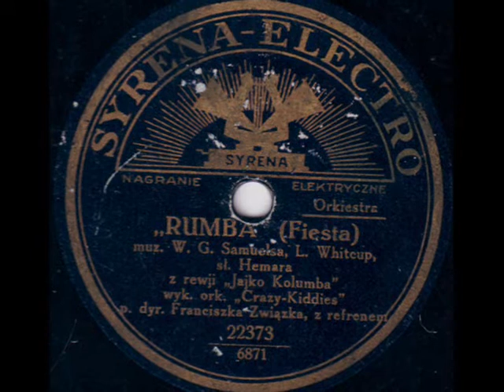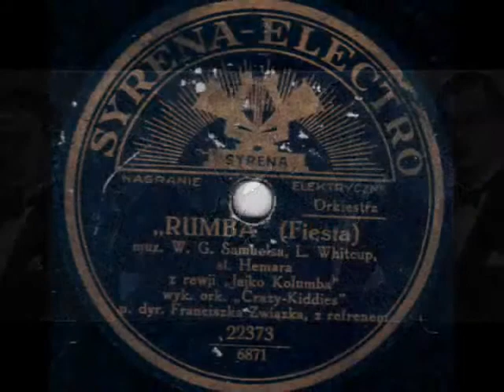"Crazy-Kiddies"-Orchestra, Voc. Tadeusz Faliszewski - Fiesta (Rumba)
Diese Aufnahme entstand etwa im Dezember 1931 in Warschau und ist eine von insgesamt acht Einspielungen, welche das Jazz-Orchester Crazy-Kiddies auf Syrena-Schallplatten hinterließ. Durch die Enkelin des Pianisten des Ensembles ergaben sich kürzlich neue Informationen zum Orchester, welche eine Richtigstellung der Besetzungsliste nötig machen. Demnach bestand das Orchester aus Franciszek Związek (Alt-Saxophon, Klarinette, evtl. Trompete, Leitung), Aleksander Halicki (Tenor-Saxophon, Alt-Saxophon, Bass-Saxophon, Klarinette, evtl. Violine), E. Krzemiński (Tenor-Saxophon, Alt-Saxophon, Klarinette, Trompete), P. Dymasz (Violine), verm. Jan Wojciechowski (Violine), Stansisław Wojciechowski (Klavier, Akkordeon), Jan Ławrusiewicz (Banjo, Gitarre, Hawaii-Gitarre, Vibraphon) und Stanisław Lenarski (Schlagwerk). Darüber hinaus wirkten zeitweilig andere Musiker im Orchester mit, die sich bislang allerdings nicht identifizieren ließen. Das Ensemble hatte in der Regel eine Auftrittsgröße von sechs Personen, wobei vor allem Związek und Stansisław Wojciechowski zum Stammpersonal zählten. Das Orchester wurde 1929 gegründet und absolvierte seine ersten Auftritte in Poznań (Posen). Später folgten weitere Gastspiele u.a. in Kattowitz, Krakau und Zakopane. Zwischen 1929 und 1930 war das Orchester auch auf Deutschlandtournee und gastierte u.a. in Berlin im Hotel Kaiserhof, der Barberina-Bar und am Rundfunk im Vox-Haus. Zu dieser Zeit entstanden womöglich auch Aufnahmen des Ensembles für die Schallplattenfirma Homocord, zumindest geht diese Information aus einem zeitgenössischen Werbeplakat hervor. Es folgten weitere Auftritte u.a. in München und Garmisch-Partenkirchen. 1931 war das Orchester wieder in Polen aktiv und wurde 1932 aufgelöst. Die Musiker gründeten daraufhin eigene Kapellen.

Mein besonderer Dank für die Informationen und das umfangreiche Bildmaterial des Orchesters gilt Frau Małgorzata Śmigielska, die durch ihre Mithilfe zur Aufklärung eines besonders spannenden Kapitels der polnischen Jazzgeschichte beitragen konnte! Falls jemand der verehrten Hörer dieser Aufnahme Informationen zu den Schallplatten des Orchesters auf Homocord hat, möge er/sie nicht zögern sich bei mir zu melden. Ich bin für jede Information dankbar! Weitere Aufnahmen des Orchesters Crazy-Kiddies hören Sie auf meinem Kanal.